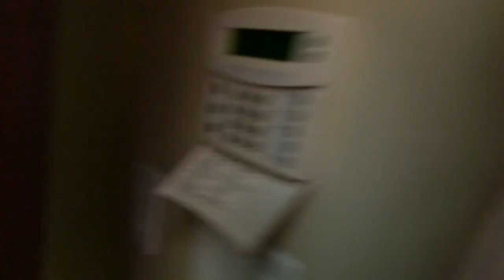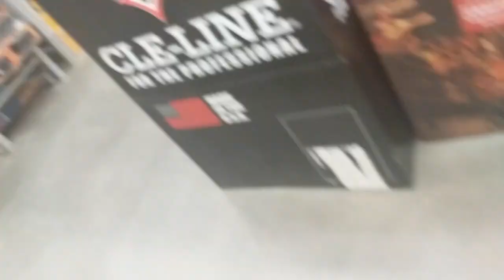Gus, 5 Month Old Golden Retriever, Car Anxiety, Environmental Anxiety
Off Leash K9 Training, Charlottesville is a veteran owned dog obedience training organization based around Charlottesville and Harrisonburg. OLK9 specializes in private lessons, dog behavior analysis, and owner education. This multi-threaded education will ultimately create a stronger bond between owner and dog. We are one of the only dog training business' in the country that guarantee amazing results by the end of the first lesson, or it's free.

We specialize in off-leash control, in and around distractions. The level of dog obedience training you can expect will be an Advanced Obedience Level, with your dog having become well-versed in the following commands: -Come on Command -Heel -Place -Sit (Until released into another command) -Down (Until released into another command) -Sit at a distance -Down at a distance

Dog Training Harrisonburg
Dog Trainer Harrisonburg
Obedience Training Harrisonburg

Dog Training Staunton
Dog Trainer Staunton
Obedience Training Staunton

Dog Training Charlottesville
Dog Trainer Charlottesville
Obedience Training Charlottesville

Dog Training Crozet
Dog Trainer Crozet
Obedience Training Crozet

Dog Training Stuarts Draft
Dog Trainer Stuarts Draft
Obedience Training Stuarts Draft

Dog Training Waynesboro
Dog Trainer Waynesboro
Obedience Training Waynesboro

Dog Training Culpeper
Dog Trainer Culpeper
Obedience Training Culpeper